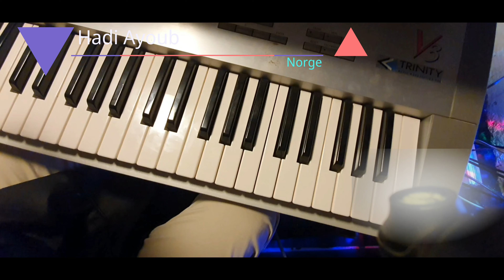تعليم عزف طق الفشك/حالف لجيك محزم/خدني بحنانك/زوري اعدام/كشف اسرار العزف الشعبي#هادي_ايوب